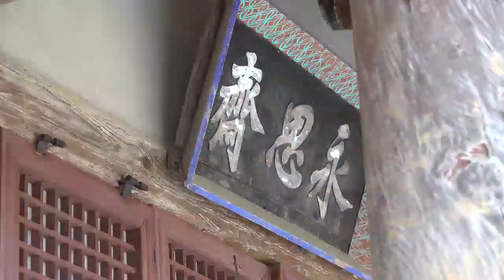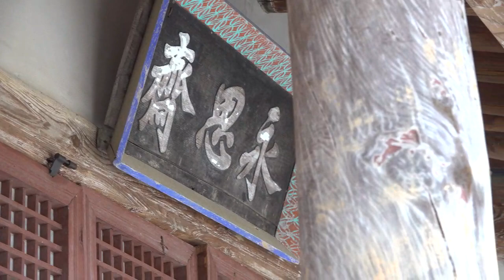황산벌참살이마을 600년 전통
충청남도 논산시 연산면에 600년된 마을이 있는데,
광산김씨의 집성촌이기도 하고, 예학의 거두 김장생,김집 등이
배출된 동네이기도 하다.